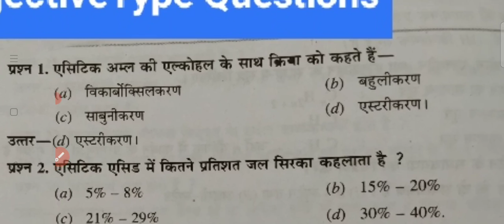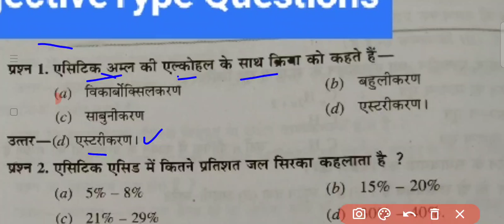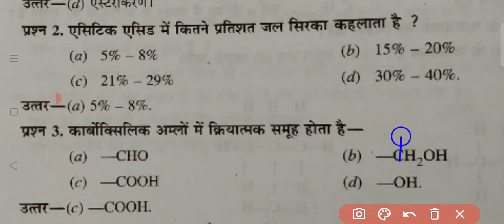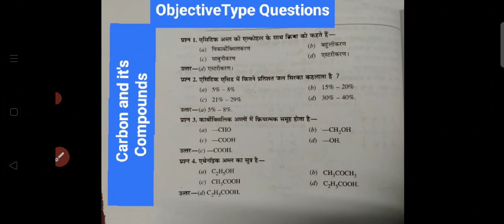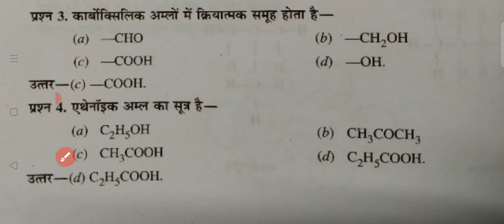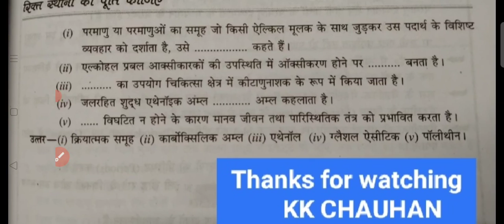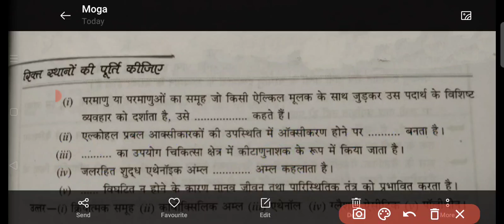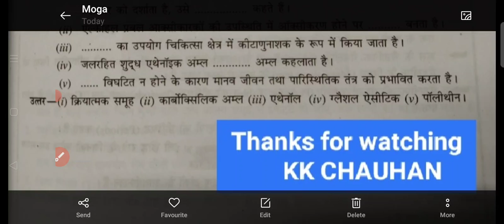ObjectiveType Questions for Class 10th